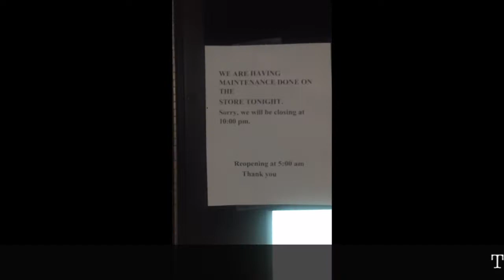KB Always Pays His Debt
KB takes us along for a ride to pay off his debt for losing a bet and having to buy breakfast for the rest of the guys on the show. This proves to be a more difficult task than usual.